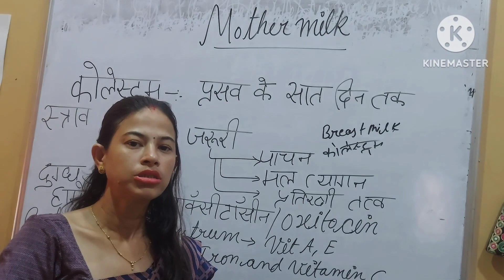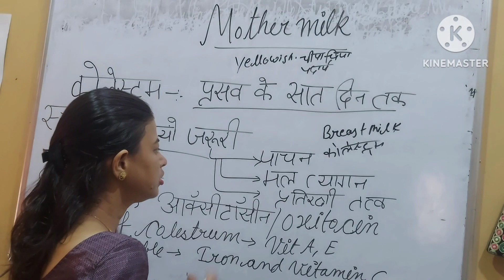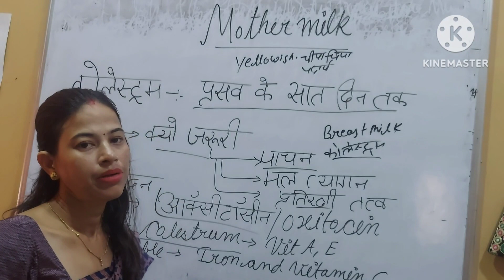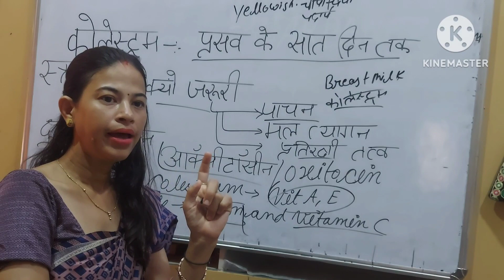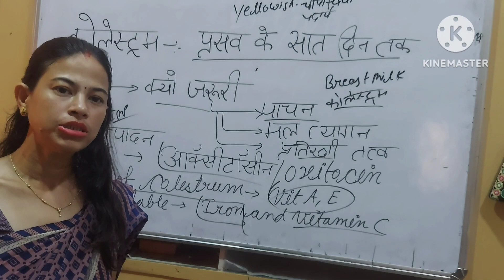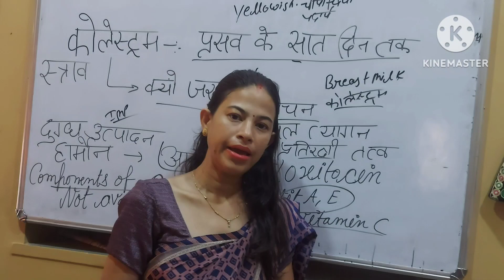MotherMilk very important for our health also our competitive exam by Home Science Lecture Mrs Pooja